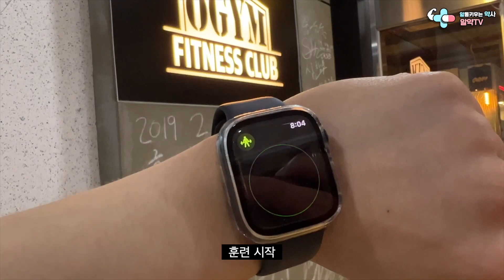직장인 벌크업 상급 노하우 공개합니다 | 약사 보디빌더의 일상 v-log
안녕하세요! 오랜만에 일상 영상으로 찾아뵙게 되었습니다:)
벌써 2023년도 절반이 지나갔네요.
구독자 여러분 모두 건강하시고, 행복한 한해 되시길 바랍니다

나랑드사이다, 포카리스웨트 온라인 최저가 링크